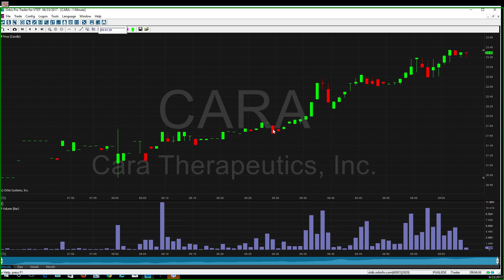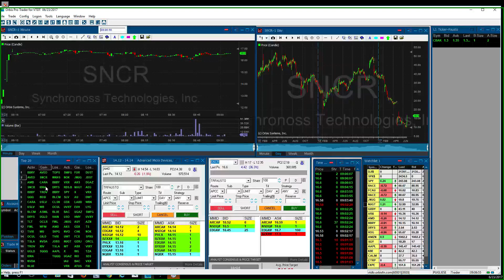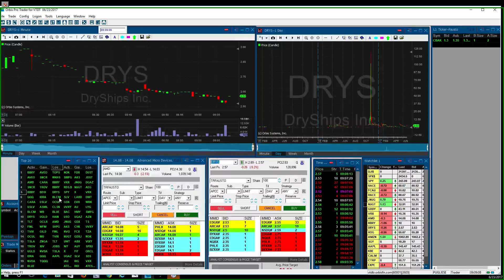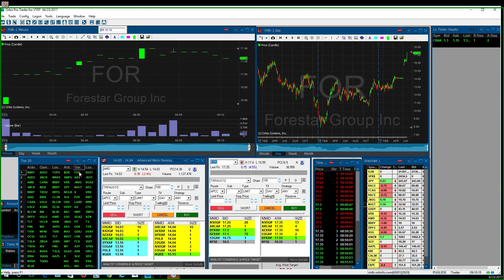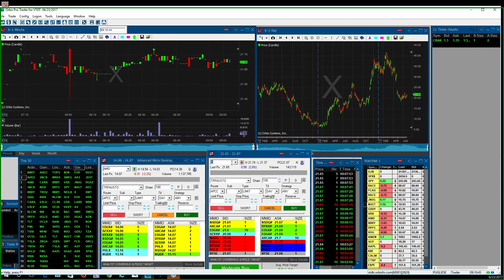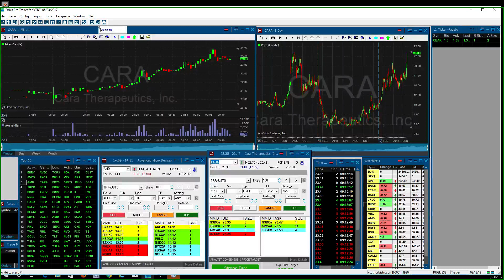CTU: Pre-Market trade in CARA for $2 move; AVEO, FOR, AKS, X also on the Watch List